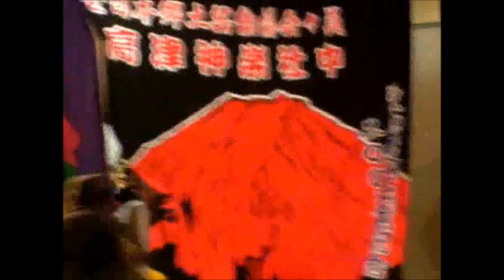【石見神楽 頼政】 高津神楽社中 2009/10